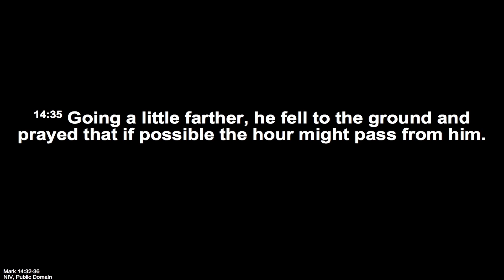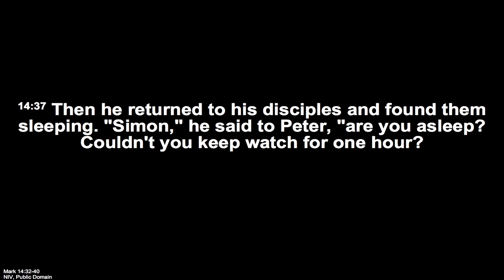Jesus Loves Me This I Know, For Gethsemane Tells Me So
Passion Week Devotional: Thursday